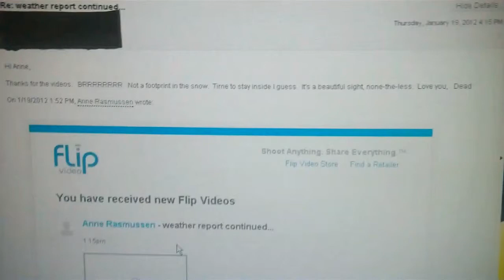(6of7) Love you, Dead 1-19-12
Psychological Warfare?...NO, It's a joke, get it?...because Anne has a silent E, If you put an E in word Dad, it spells Dead, funny huh? Being Schizophrenic and Delusional, I don't have the quick wit & humor of sane people, I did have to ask about this & the reason I can explain this now. Along the way, there were other little 'zingers' I wasn't able to document as here. Stupid perhaps as I may be, I accepted this as a joke & chalked it of to 'sophisticated' humor that flew over my head, as well leap & bounds for benefit of doubt.   Created on November 19, 2012